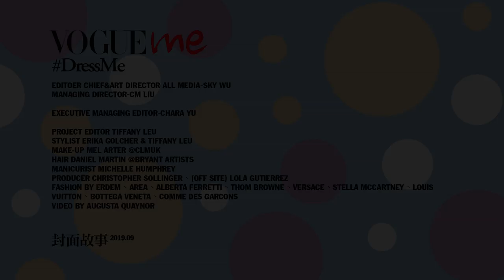DressMe 九月號VOGUEme封面人物Chloe Grace Moretz 劇本外的克蘿伊｜VOGUEme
7歲粉墨登場，一演就是15年，今年22歲的Chloe，已是位拍攝超過50部作品的專業演員，從超殺女到今年上映的《阿達一族》的溫絲戴，從愛情片、動作片、懸疑片到動畫配音等，關於Chloe Moretz青春住了誰？答案應該很明顯。
【追蹤 VOGUE TAIWAN】
★LINE：VogueTaiwan